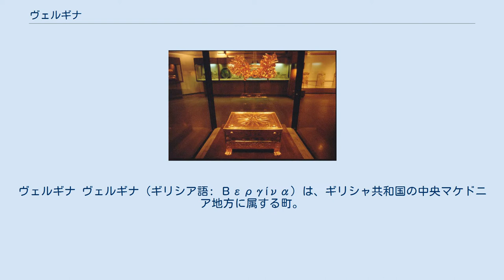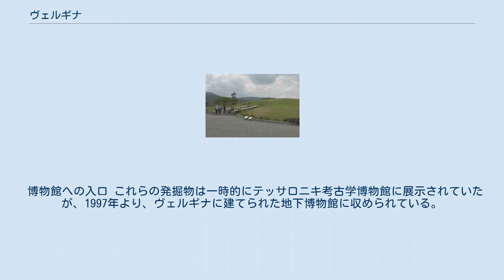ヴェルギナ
ヴェルギナ ヴェルギナ（ギリシア語: Βεργίνα）は、ギリシャ共和国の中央マケドニア地方に属する町。
テッサロニキから南西に80km、ピエリア山の山麓に位置する。
マケドニア王国の首都アイガイ（ギリシア語: Αιγαί、現代ギリシャ語の発音ではエゲ）とされる遺跡が存在し、1996年にユネスコの世界遺産に登録されている。
 マケドニア王国の都アイガイとして栄えた。
国都は前5世紀末にペラへと遷されるが、引き続き王国の中で重要な地位を占めた。
この街でアルゲアス朝のバシレウス（君主）のピリッポス2世はパウサニアスによって殺害されたとされる。
 1977年町に存在する遺跡が、ギリシャの考古学者マノリス・アンドロニコスによりピリッポス2世の墓であると主張されたことで有名となった。
事の真偽はいまだ明らかとなっていないが、ヴェルギナの遺跡が考古学上重要な位置を占めていることは確かである。
 ピリッポス2世の納骨箱とされる黄金の箱 ヴェルギナの太陽 ピリッポス2世の骨を納めた納骨箱であるとアンドロニコスが断定した黄金の箱には光線を有した星の模様が描かれていた。
この模様はヴェルギナの太陽と呼ばれ、古代マケドニアの象徴とされるようになった。
 1991年にユーゴスラビアからマケドニア共和国が独立した際、国旗にこのヴェルギナの太陽を使用したため、ギリシャが反発し国際問題となった。
1995年にマケドニアは国旗の形状を変更することに同意した。
 1850年代からヴェルギナ周辺の丘陵は考古学者の興味を集めていた。
古代マケドニアの首都アイガイがこの近辺にあることが有力視されており、これらの丘には王墓がつくられたのではないかと予想されていた。
発掘は1861年にフランスの考古学者レオン・ウーゼーのもとで始まった。
この発掘で古代マケドニアの宮殿跡の一部が見つかった。
発掘作業はマラリアの感染を恐れて中断された。
 1937年にテッサロニキ・アリストテレス大学の発掘隊が調査を再開した。
さらに多くの遺物が発見されたが、1939年にイタリア王国との戦争が始まると調査は中断された。
第二次世界大戦とそれに続く内戦が終結すると発掘が再開され、1950年代、1960年代には宮殿跡の全貌が明らかとなった。
アンドロニコスは遺跡をマケドニア王の墓であると主張した。
 1977年にアンドロニコスは6週間の発掘作業を行い、盗掘にあっていない墳墓を発見した。
さらにいくつかの墳墓が1980年に発見された。
アンドドロニコスはこれらの内の一つをピリッポス2世の墓であると発表し議論が巻き起こった。
 博物館への入口 これらの発掘物は一時的にテッサロニキ考古学博物館に展示されていたが、1997年より、ヴェルギナに建てられた地下博物館に収められている。
 ^ ギリシア語ラテン翻字: Vergina